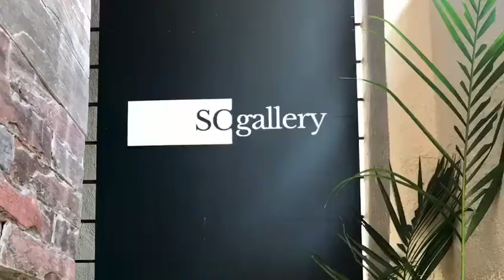Artistic landscapes and spaces Exhibition from 1 st April to 15th April 2021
Artistic landscapes and spaces Exhibition from 1 st April to 15th April 2021 @shadescreativegallery Koramangala, Bangalore